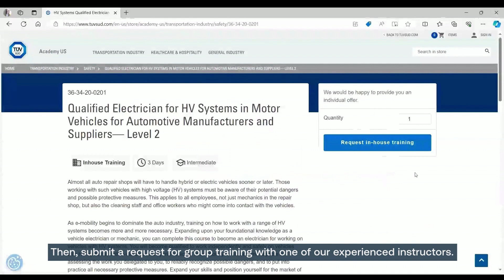Safely Work with High-Voltage Electric Vehicles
Electric vehicles are becoming more widespread, so more and more people are coming into contact with them. High voltage battery sytems can pose dangers to people, and it's critical to be aware of these hazards when working on or near electric vehicles.

Follow the training program developed by TÜV SÜD to learn what to look out for when handling electric vehicles, which dangers arise from electricity and how you can best protect yourself against them.

Find the complete High Voltage Systems training program to learn how to safely work with EVs when in de-energized and live working states.